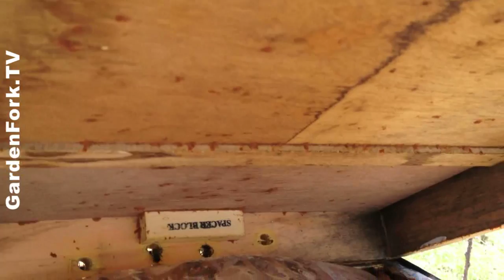Zipper Bag Bee Feeder Update - Beekeeping 101 - GardenFork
An update on Feeding bees sugar syrup with the zipper baggie method. More Beekeeping 101 videos

We feed the honeybees sugar syrup in ziploc bags in the spring and fall.

We suggest adding an essential oil mix to the sugar syrup, it seems to do good. In the spring, feed bees a 1:1 sugar to water syrup, in the fall feed them 1:2 sugar to syrup.

More great DIY, Cooking, Gardening, Home Improvement, Urban Homesteading videos and info on our

Produced by GardenFork Media LLC  ©2015 all rights reserved All embeds must live link to GardenFork.TV. No Editorial Excerpts without permission, Violators agree to pay $5,000 per second + $10 per view + all collections & lawyers fees Music: Happy Hour, Composed by Dale Herr (ASCAP) , Toast Factory Publishing  (ASCAP) Recording Licensed from the UniqueTracks Production Music Library Inc.